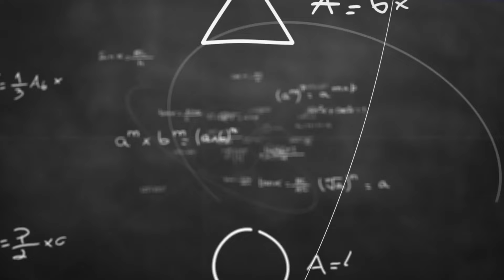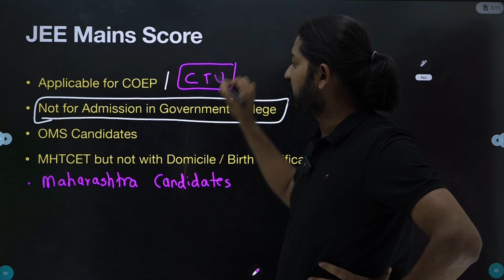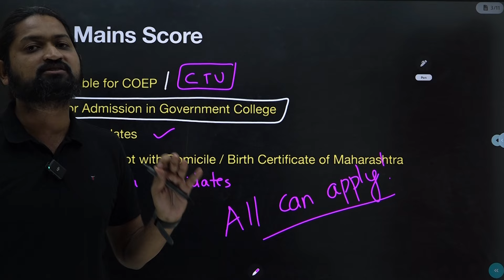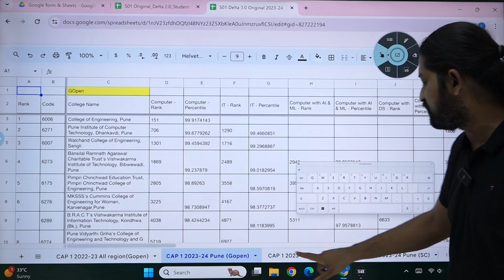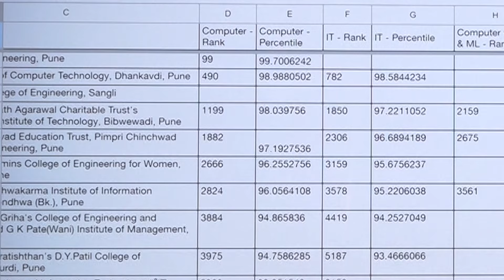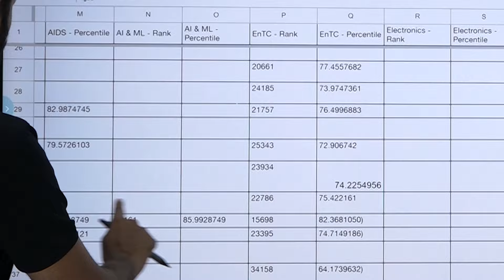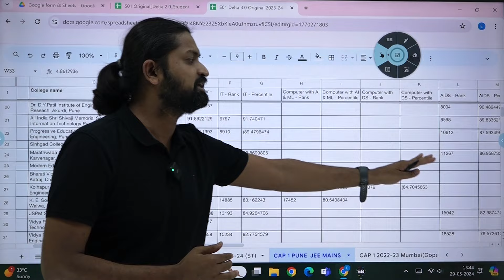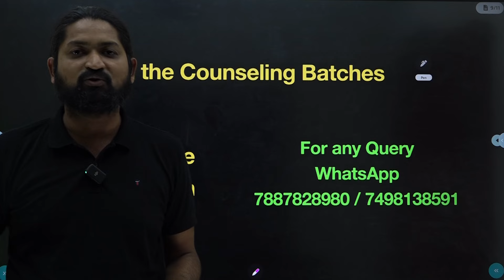Pune's BEST Engineering Colleges for JEE Main Score | MHT CET 2025